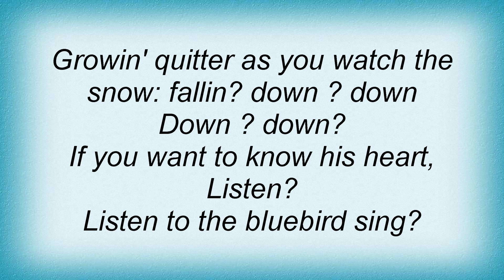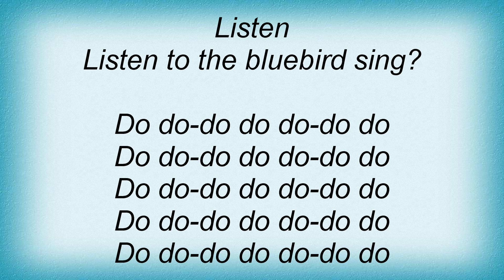Robin Trower - Blue Bird Lyrics